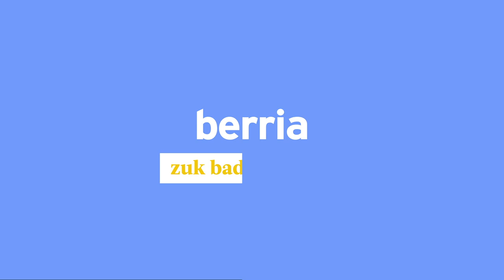Zezenketen aurkako protesta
| Manifestazioa egin dute Anima Naturalis eta PETA erakundeetako kideek, eta zezenketen abolizioa aldarrikatu dute.